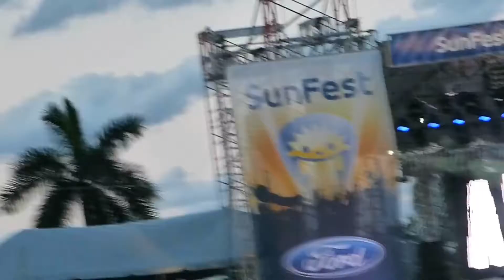Fall Out Boy - This aint a scene Sunfest 2015